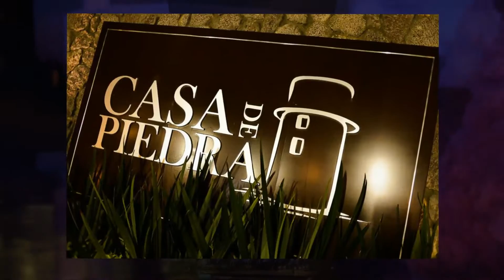Fotógrafo en Querétaro: Eunice XV Años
Eunice Sweet fifteen!!

Fotógrafo en Querétaro / Fotografo de bodas Ciudad de México / Fotógrafo de bodas San Miguel de Allende Guanajuato.